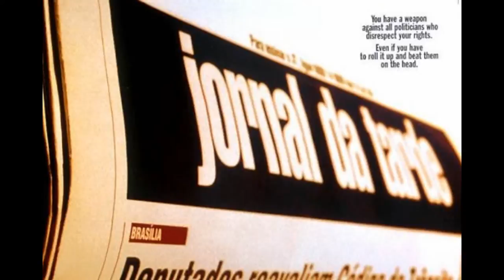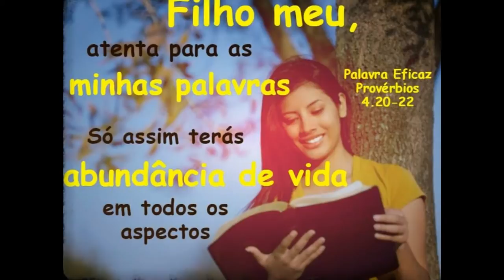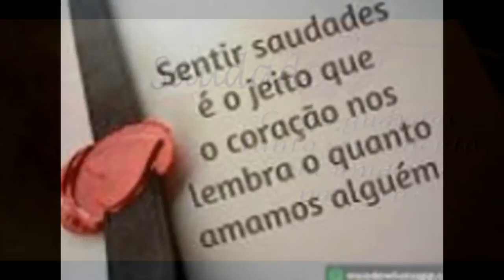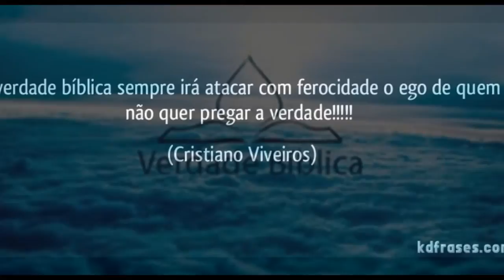Minha apresentação de slides